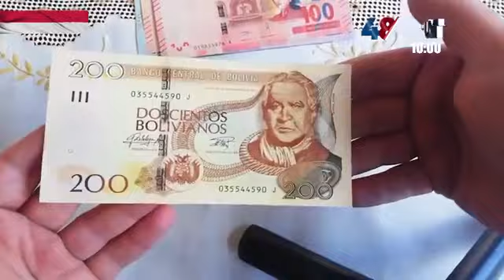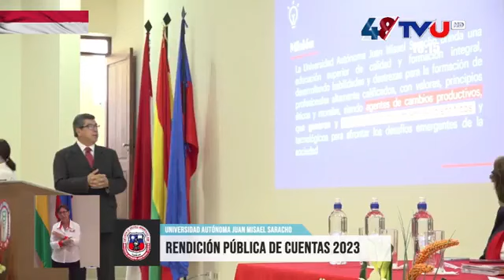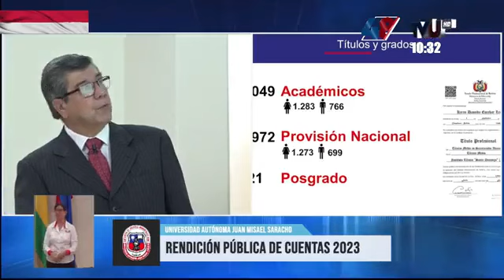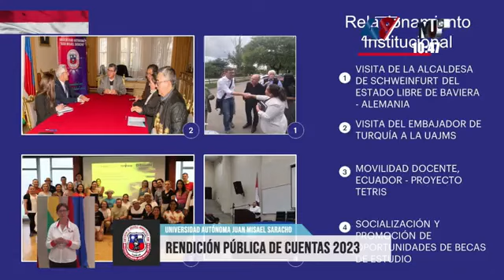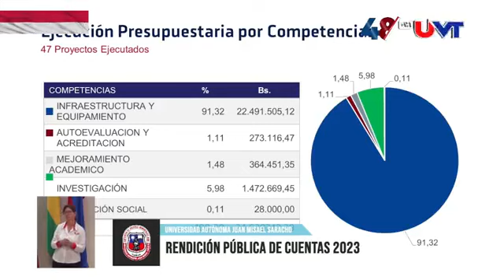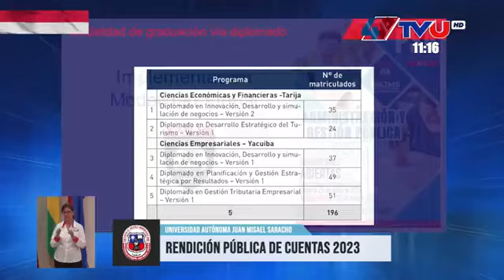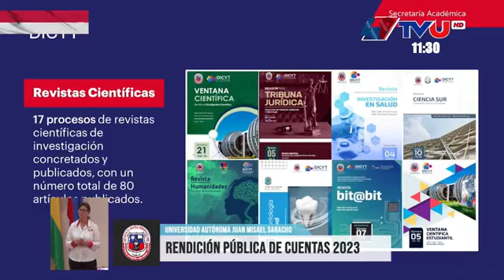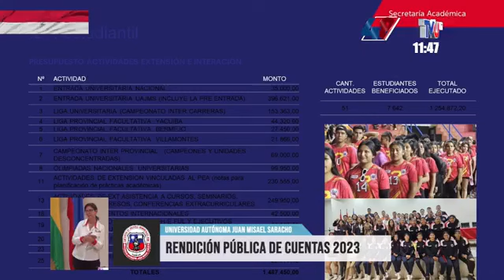RENDICION PUBLICA DE CUENTAS 2023 UAJMS